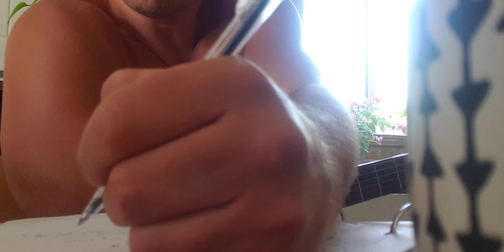Empty Vessel - June 18 2023